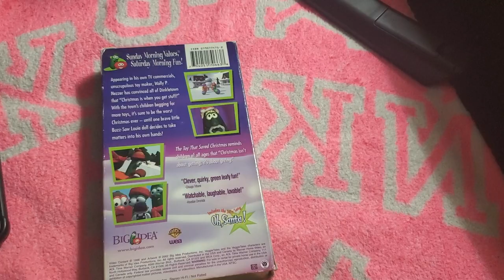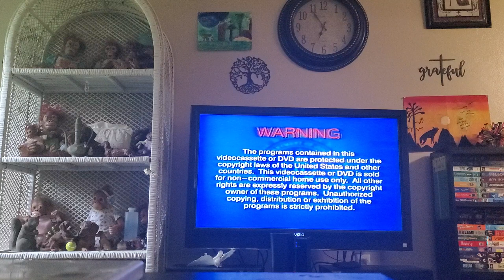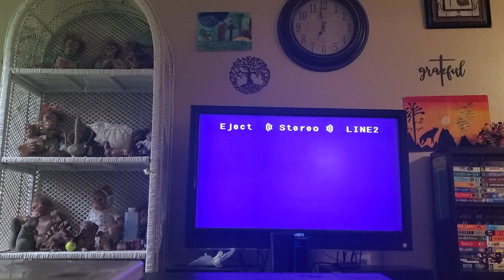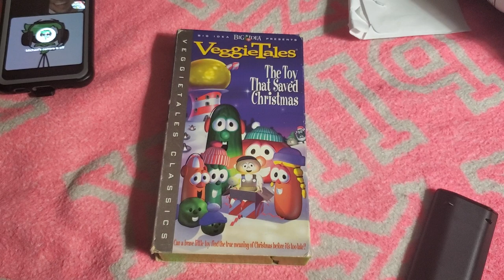Opening to VeggieTales: The Toy That Saved Christmas 2002 VHS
ALL CONTENT GOES TO BIG IDEA AND NBCUNIVERSAL

Distributed by: Warner Home Video

Print Date: December 9, 2002

Label Type: Ink

Contents
1. Warning Screen
2. Jonah: A VeggieTales Movie Trailer
3. 3-2-1 Penguins Trailer
4. LarryBoy: The Cartoon Adventures Trailer
5. The Star of Christmas Trailer
6. Why We Do What We Do

That's it